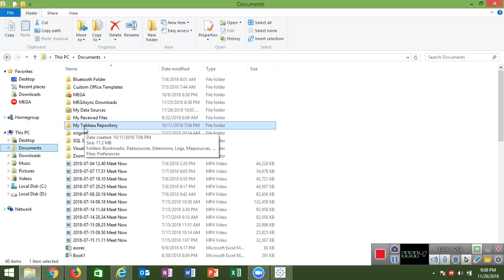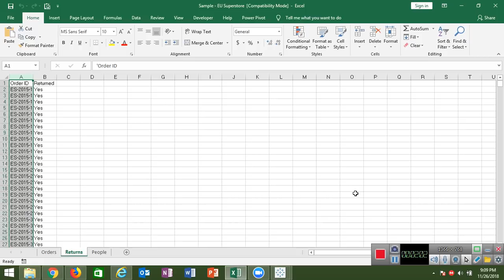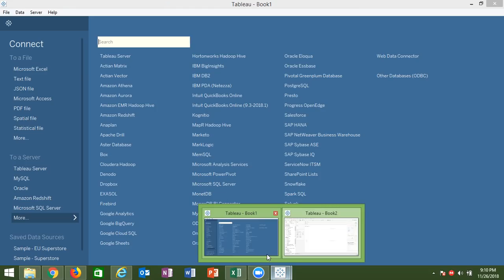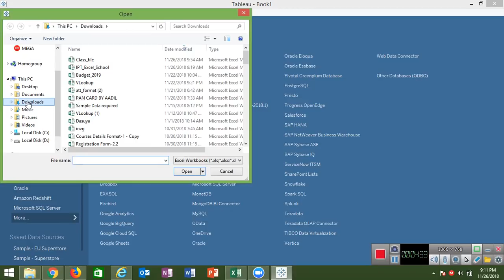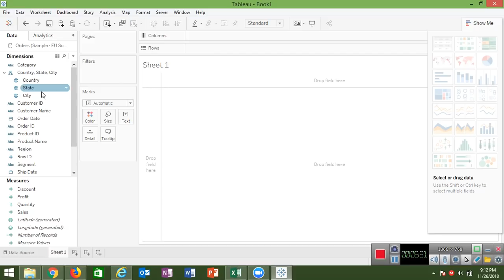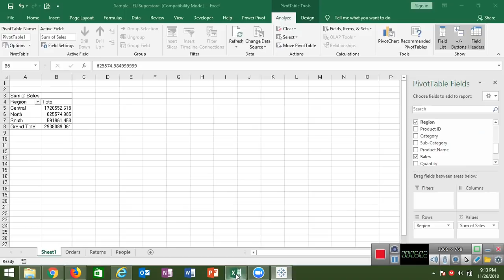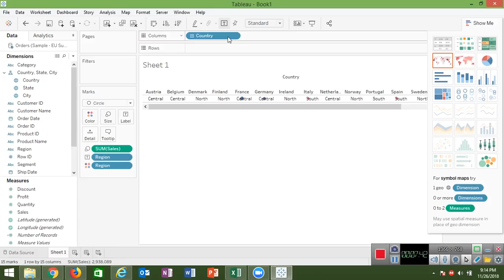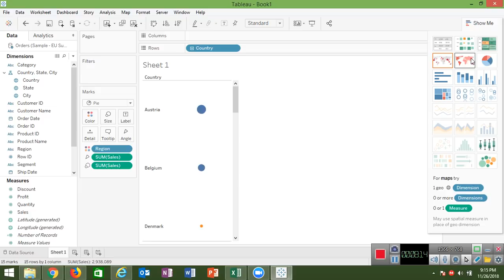4 Excel vs Tableau in Hindi